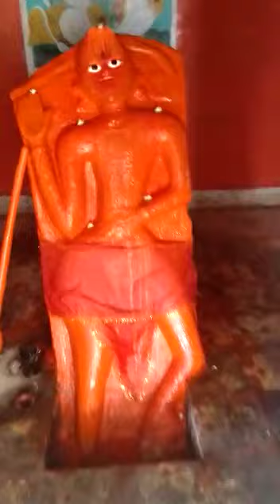श्री शिव, हनुमान मंदिर, भाखा,ता. नसवाडी, सूर्य कवच स्तोत्र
Video from Rohit Pradhan